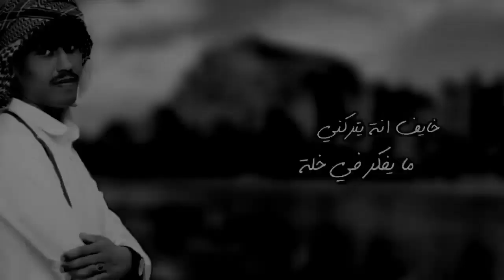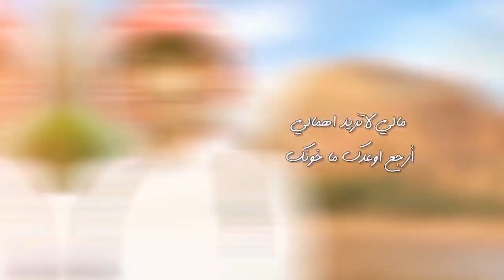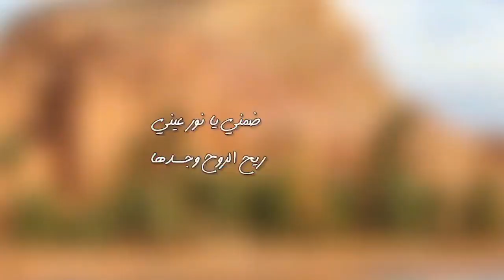محمد حديدان - حس فيني (حصرياً) |2022 MOHAMMED HODIDAN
إشترك في قناة المنشد محمد حديدان الرسمية للحصوال على أحدث إصدارته الفنية
محمد_حديدان - حس فيني (حصرياً) | 2022

كلمات واداء المنشد محمد حديدان
تسجيل: / (استوديو كيدنس)
توزيع ومكس: /محمد الحاجري
جرافيكس فيديو: الهيبة

الكلمات

حبيبي غايب عني والليالي ممتله
خايف انه يتركني ما يفكر في خله

تايه وجداً محتار وش مساء له واصبح له
بالهداوة ياللقدار خففي كل العله

وين عني راح وغاب لغز ما اقدر حله
لا عذر عنده وسباب او ضروفن تسمح له

ما حكى لي شلي صار مختفي صاير كمله
لا علوم ولا اخبار والقمر غايب طله

وينك لا تطول اسنينك وينك ما تجي غالينك
ليلة ما عيش بدونك ليلة جعلهم يفدونك

غالي رد جعلك فالي مقوى ما اشوف اعيونك
تبقى دايمن في بالي وهوى طلتك ومزونك

زينك كامل الاوصافي خلى عاشقك مجنونك
وينك يا هوى انفاسي وينك ما تجي مفتونك

مالي لا تزيد اهمالي ارجع اوعدك ما خونك
حالي ما تحس بحالي ليتك ترفق بمظنونك

اقبل اقبل يا حبيبي خلك بجمبي قريبي
واعتني بك واعتني بي والمحبة ما نتركها

كيف تتركني لحالي بين هم ودرب خالي
ضايع وضاعت امالي غيبتك صعب احتملها

طالبك تكفى تجيني حس فيني حس فيني
ضمني يا نور عيني ريح الروح وجسدها

لا تصير انسان قاسي تبتعد يا اغلا  ناسي
معك بس انساء المآسي والسعادة فيك اجدها

شيلات
ماجد الرسلاني
عبدالله ال فروان
بدر العزي
سلطان الفاهدي
نادر الشراري
منصور الواليلي
حسين الجسمي
عيضه لمنهالي
حربي العامري
راشد الماجد
ترند ترند
مصطفئ المومري